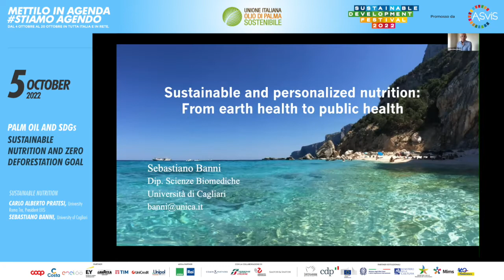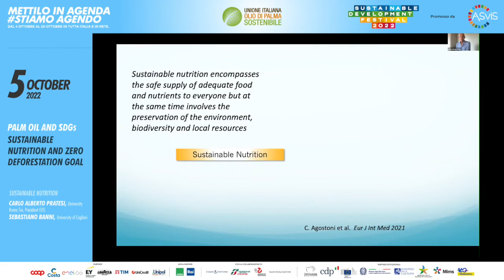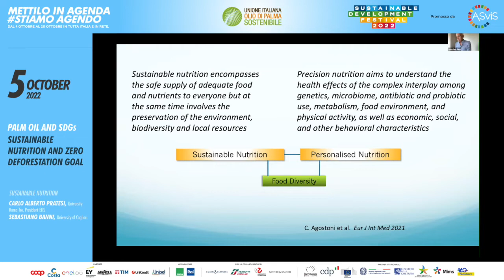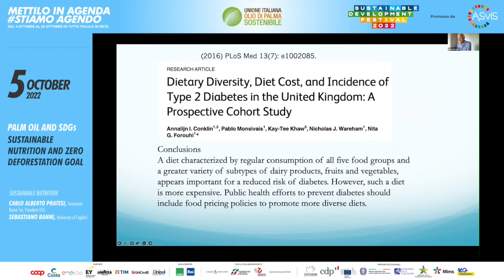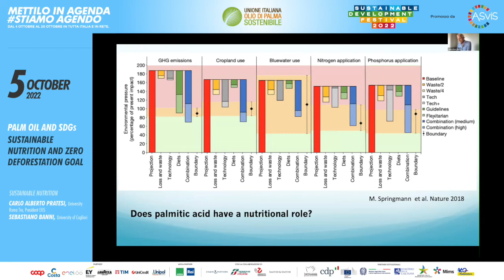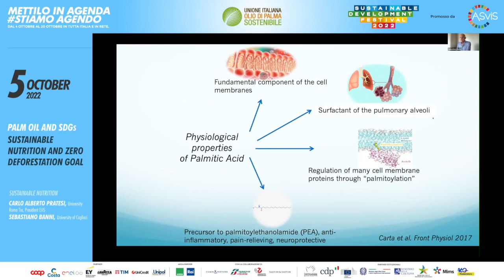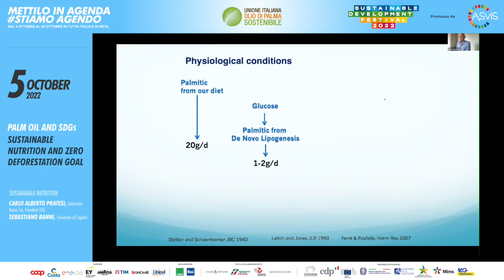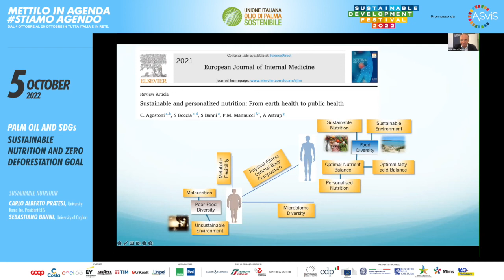SEBASTIANO BANNI - Palm Oil and SDGs: Sustainable Nutrition and Zero Deforestation Goal - Oct 5 2022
Palm Oil and SDGs: Sustainable Nutrition and Zero Deforestation Goal - Oct 5 2022
CARLO ALBERTO PRATESI Moderator
SEBASTIANO BANNI, Full Professor of Fisiology, University of Cagliari.